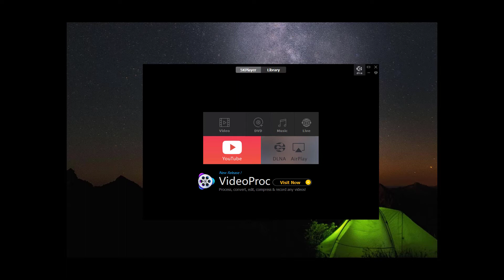Unboxing 79 cc Preditor Engine And Bike Kit For Old Man Custom Bike And Trailer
HI.

Rick here. I wanted to do a beginning to end type video on a motorized bike build. Sure, seen them all I'm sure. But wait. This one is different.
As a classic car restoration guy I will be taking the build one step further than most who just throw it together and ride into the wind.

I'm going to customize it! Yes. But not just a bunch of mods. I'm going to put a custom paint job on the bike frame as well as the trailer that will be towed along behind.

Which is my name actually. Rick Bell. And watch this old man soon connect here on Youtube with ya on this custom motorized bike build project.

Can't wait. In fact I've already started!